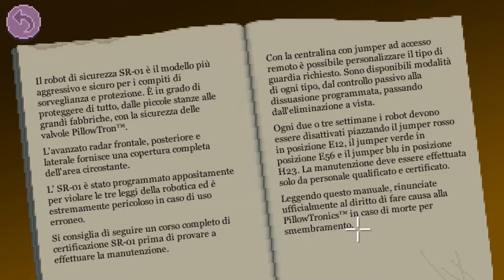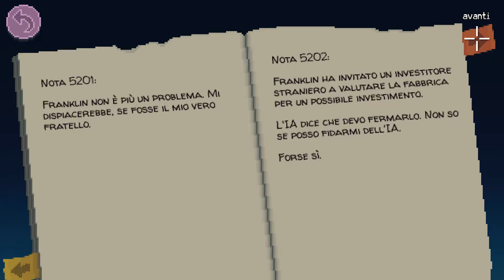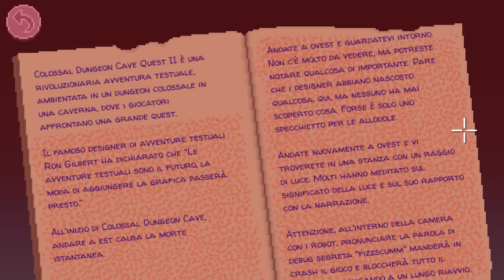Thimbleweed Park - Sub ITA - [18/20] - [Parte sette: La Follia]